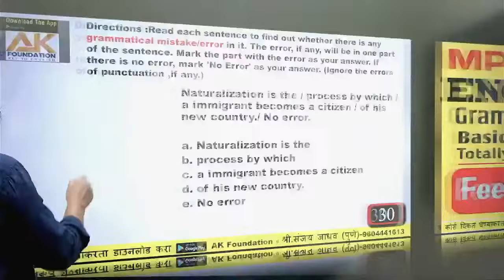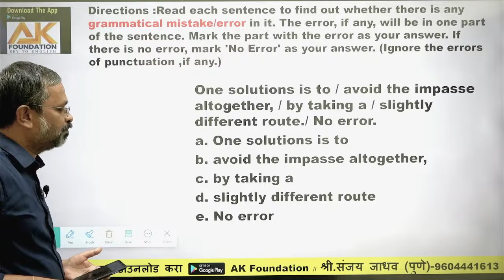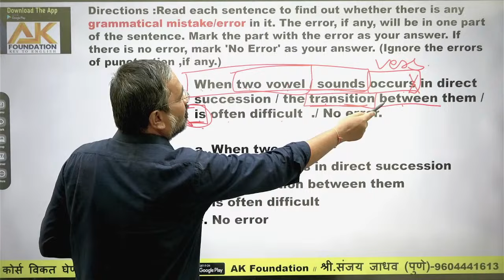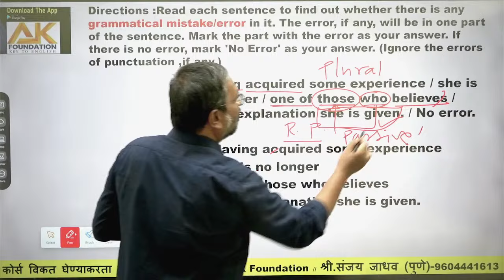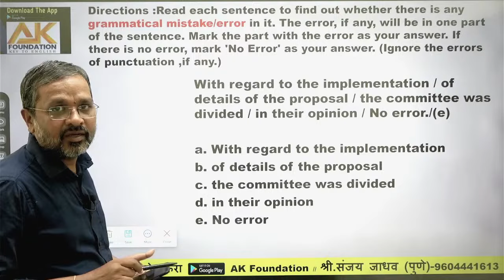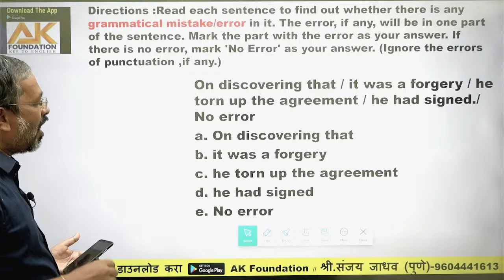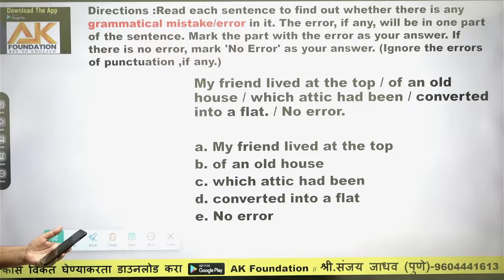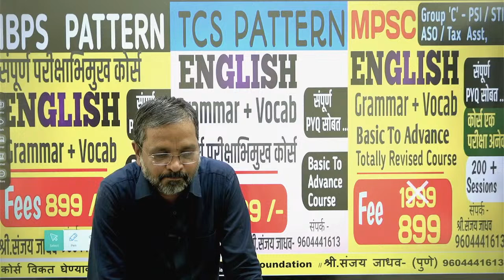IBPS -ENGLISH - ERROR DETECTION - PYQ पेसा / ग्रामसेवक /आरोग्यसेवक/ आदिवाशी विभाग भरती 2024